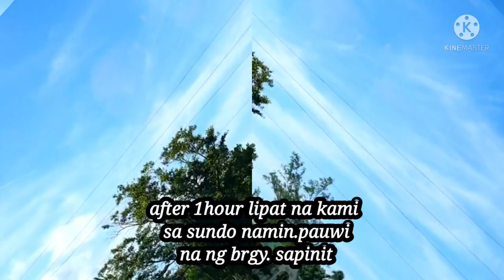MY CHILDREN'S FIRST VACATION IN MY HOMETOWN - BRGY SAPINIT DIVILACAN ISABELA#takenSamsungMobilePhone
first vacation ng mga anak ko sa aming hometown dito po sa maconacon, brgy sapinit divilacan Isabela. excited silang namasyal sa tabing dagat  dito sa aiport habang nag aantay kami ng sususndo saamin papuntang divilacan para mag report sa RHU at sagutin ang ilang katanongan about sa health declaration bago kami maka uwi saaming barangay. thanks for watching pls LIKE and SUBSCRIBE. see you in my next vlog GOD BLESS